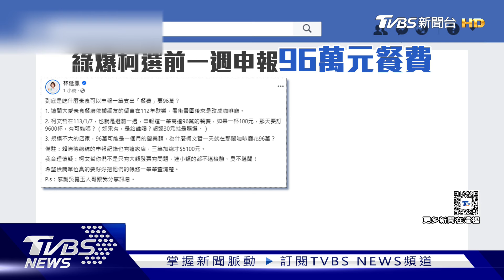柯媽挺柯文哲再撂重話「亂講話會被雷公打」｜TVBS新聞